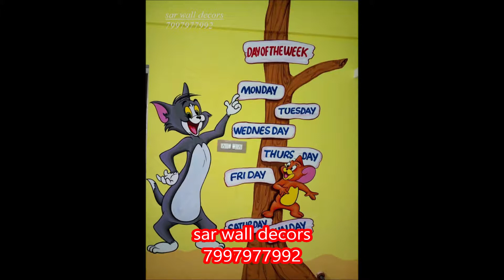play school wall painting designs in Hyderabad by sar wall decors 7997977992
1, 13+ years of Experience in Home interiors 2, Well Equipment advanced in house machinery 3, tied up with best production team 4, Highly qualified team with good experience 5, Commitment to deliver product before the timeline 6, Value for the money and 100% Satisfaction